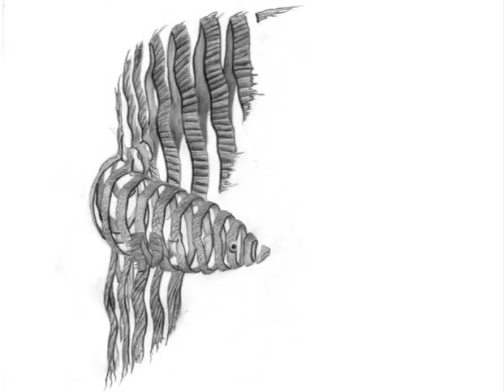Artwork by Mark Millett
So this video isn't done yet I just need to post something for now.

I plan on making some more video soon so keep an eye out.

song: MF DOOM coltsfoot leaf
also: the works in picture 3 are from Simplex- work for a living